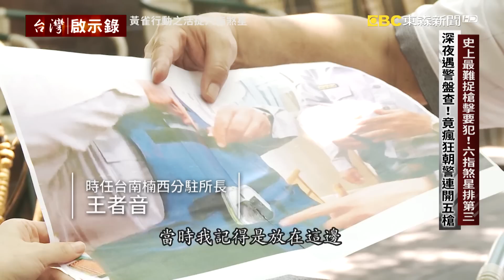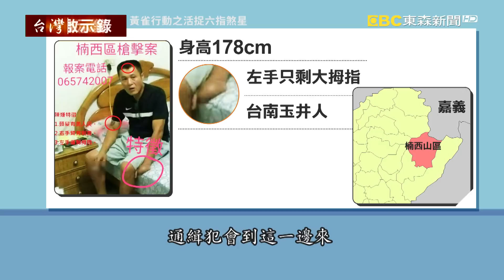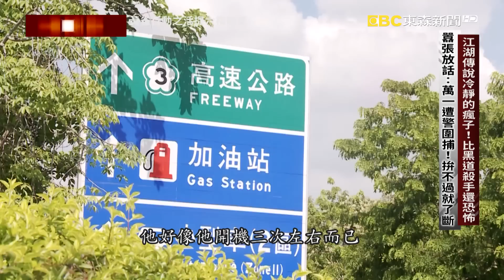史上最難捉槍擊要犯！竟瘋狂朝警連開五槍 囂張放話：拚不過就了斷！【台灣啟示錄】20220925｜洪培翔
00:00 史上最難捉槍擊要犯！六指煞星排第三 深夜遇警盤查！竟瘋狂朝警連開五槍
07:06 江湖傳說冷靜的瘋子！比黑道殺手還恐怖 囂張放話：萬一遭警圍捕！拚不過就了斷